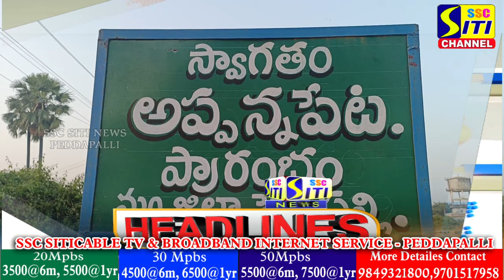SITINEWS HEADLINES II 11-11-2023